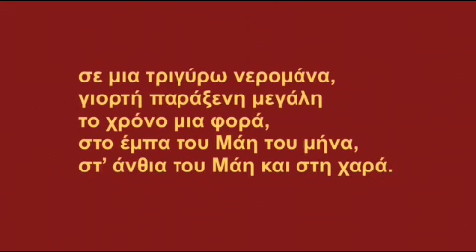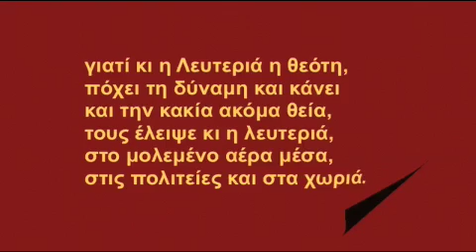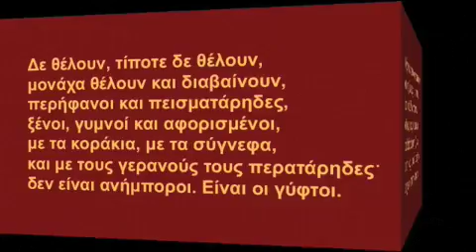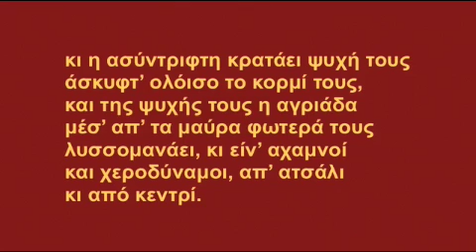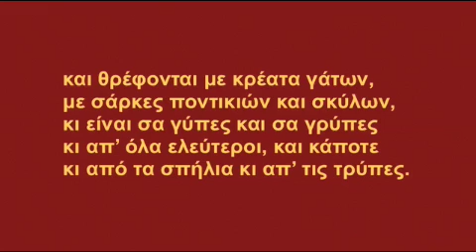7Α ΤΟ ΠΑΝΗΓΥΡΙ ΤΗΣ ΚΑΚΑΒΑΣ (Μερός 1ο από 3)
Ο ΔΩΔΕΚΑΛΟΓΟΣ ΤΟΥ ΓΥΦΤΟΥ του Κωστή Παλαμά. Διαβάζει ο Χάρης Πολιτόπουλος.